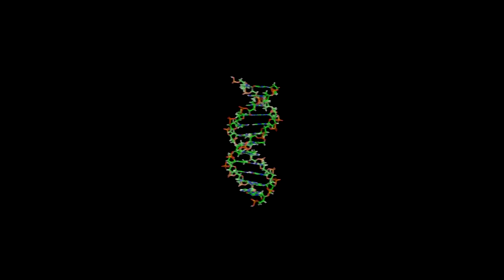Bengegnungen - 3/4 "Der Glaube"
- Dies ist der dritte Teil des Films über Ben David, den Bibelmann vom Hauptbahnhof Kiel. -
Im dritten Part lernen wir etwas über den afrikanischen Gottesdienst und Bens Pläne für die Zukunft kennen. Zudem philosophiere ich mit Ben etwas über Evolution und Wissenschaft im Zusammenhang mit Glaube und erfahre, dass ich in die Hölle komme.

Kamera, Musik und Schnitt: Johann Schultz, Rudimentärer Film 2011